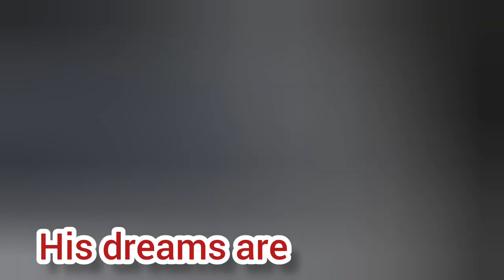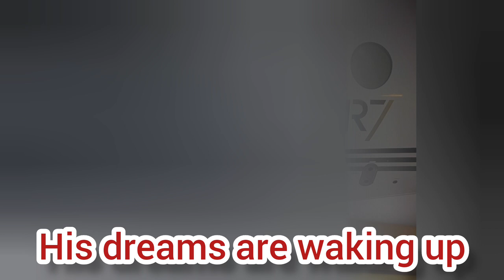Ronaldo from poverty to wealth status#messi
All the contents of the video and images are made under Creative Comment and no harm is done to the original creator of the images